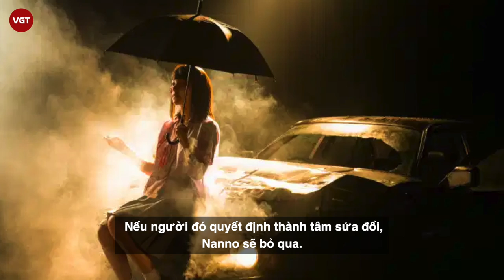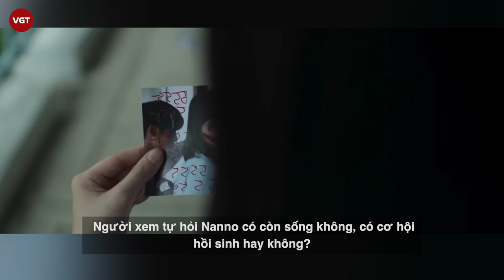Kitty Chicha tung hint về “Girl From Nowhere 3”, giải mã Yuri - phiên bản "ác hơn" của Nanno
Dù đã lên sóng tập cuối nhưng series Girl From Nowhere 2 - Cô gái đến từ hư vô phần 2 vẫn đang là chủ đề nóng trên mạng xã hội. Đặc biệt, sự xuất hiện của một nhân vật hoàn toàn mới - Yuri đã mở ra bước ngoặt lớn cho bộ phim. Yuri được dự đoán sẽ là nhân vật chủ chốt nếu nhà sản xuất muốn làm tiếp những phần sau.